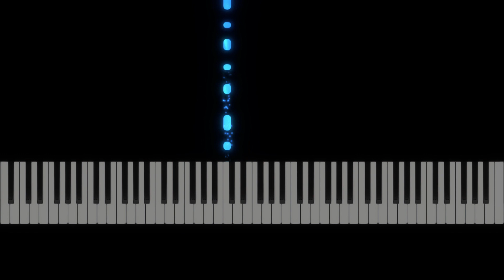Old Mac Donald - Piano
Now in a upgraded style. :)

Title: Old Mac Donald
Level: Beginner
Composer:
Arranger: Beate Hassinger
Sheet: Mein Klavierliederbuch - 20 Lieder für 10 Finger